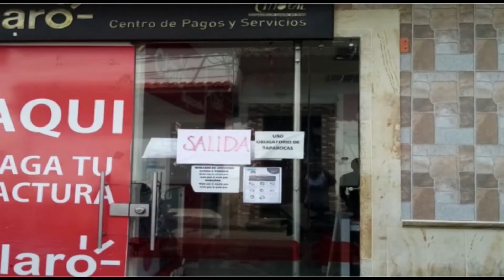Isa Parra hace su lanzamiento musical.